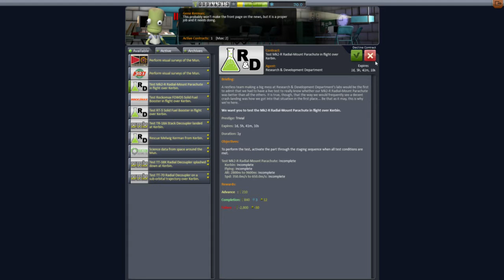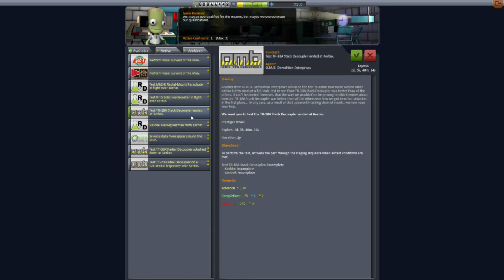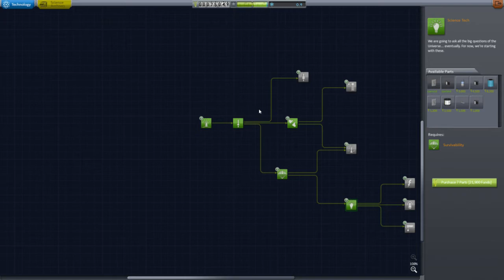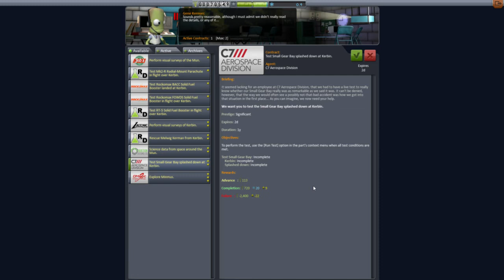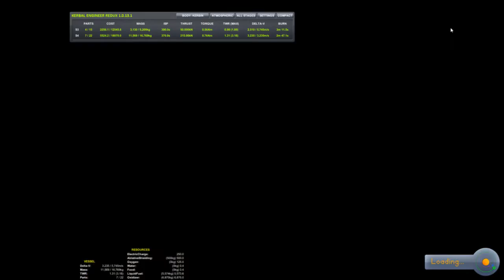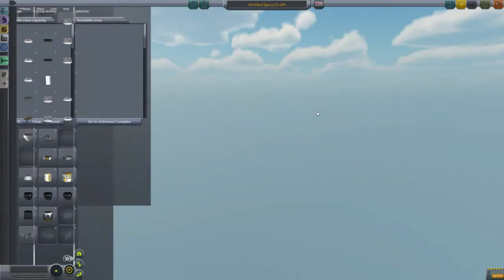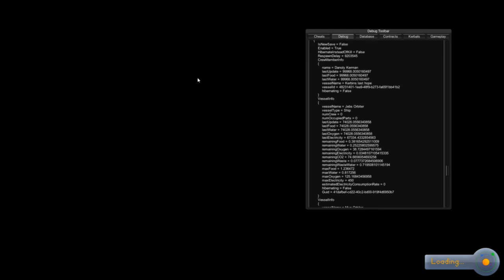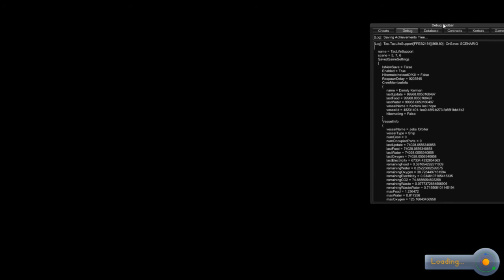[GER/DEU] Kerbal Space Program Live Mitschnitt 5/5 vom 27.12.14